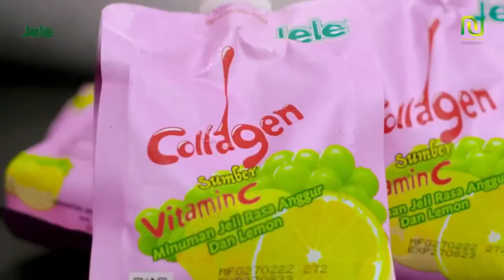MENJUAL AIB BANGSA? UNTUK KEPENTINGAN PRIBADI DAN AMBISI .. HABIB MUHAMMAD LUTHFI BIN YAHYA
Channel Media Dakwah Maulana Habib Lutfi Bin Yahya Pekalongan